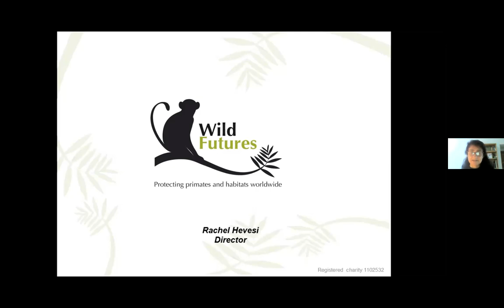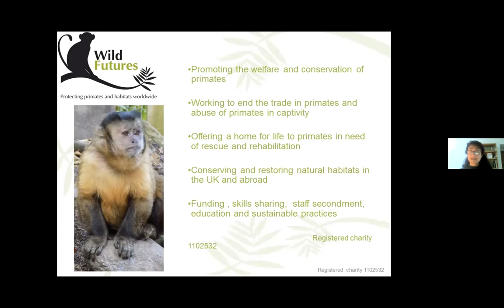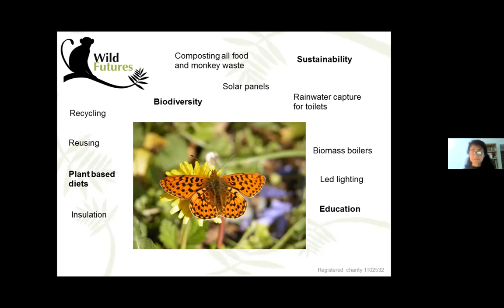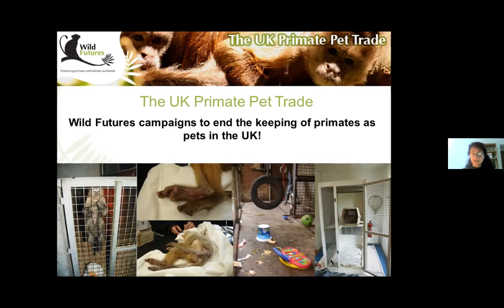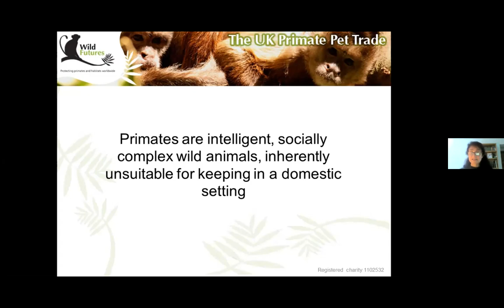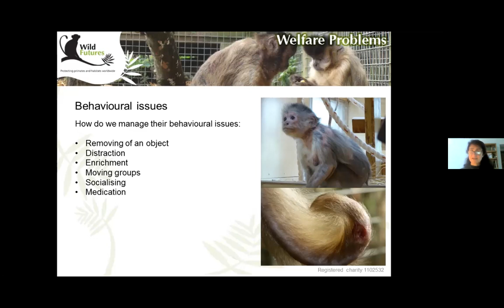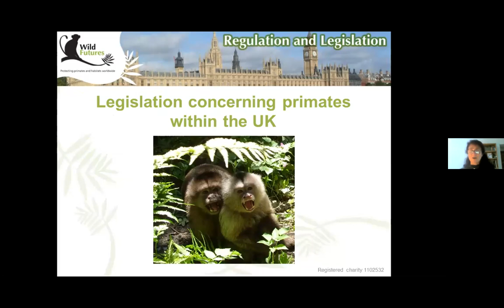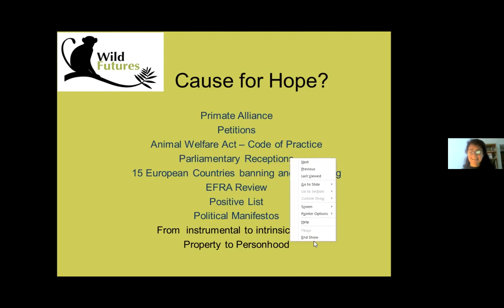Primate Pet Trade Webinar 30th April 2021 - Interview with Rachel Hevesi, Director of Wild Futures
The primate pet trade - What is it all about and what can be done to help primates?

In the UK it is still legal to 'own' a wild monkey as a pet. There are an estimated 5,000 primates being kept as pets in people's homes, living in completely unsuitable accommodation and suffering as a result.

In this webinar we discuss the trade, how it works, what the impact is on those primates kept in the trade and how we are working to end it.

We're joined by Rachel Hevesi, Director of the charity Wild Futures, which runs the Monkey Sanctuary in Looe, Cornwall. The sanctuary has been rescuing primates for over 50 years and we will hear some of the stories of the individuals they have cared for.